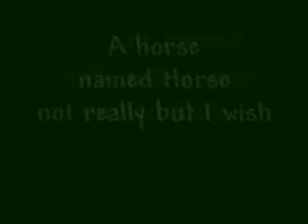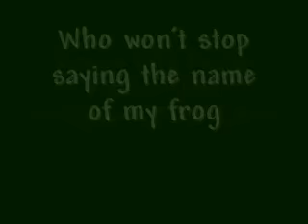Funny Song #9: The Name of my Frog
More Funny Songs on this channel and Songdrops.com.  The Name of My Frog is a funny song about animals by Songdrops  (Other funny songs for kids and all ages from children to adults: The Duck Song,  Best Friends Forever, I Got a Pea, Tarantulas, The Long Word Song, Paula the Koala, and many more).

Lyrics to The Name of my Frog:

I have a bunny named bunny and a rat named rat
A bird named bird and a cat named cat
A ferret named ferret and a dog named dog
So you can probably guess the name of my frog:

CHORUS:
Francis Felix Fenton Fabian       Finley Farnsworth Falco Fallon
Flannigan  Fairfax  Freddy McGrog    Farley Fernando the Frog

I have a hamster named hamster and a fish named fish
A horse named horse- not really but I wish
A crab named crab and a snail named bob
That's another song, but the name of my frog: is

I have a lizard named lizard and a snake named snake
A Himalayan Guinea Pig I just call Jake
A parrot named parrot who goes with me when I jog
And who won't stop saying the name of my frog

I have a mouse named gerbil and a gerbil named mouse
The night that I named them it was dark in the house
A cute little piggy that I call Dr. hog
But do you remember the name of my frog?

(But I just call him Mr. Jumpers)

The Name of My Frog: A funny kids song by Bryant (Songdrops) Oden